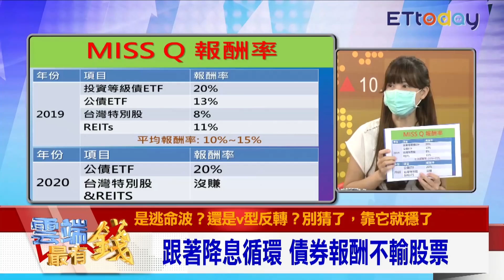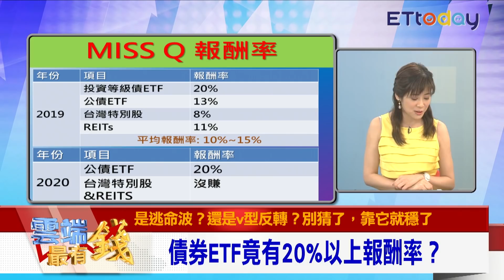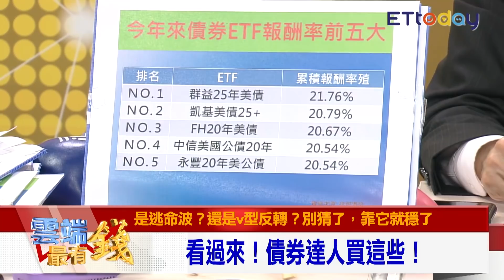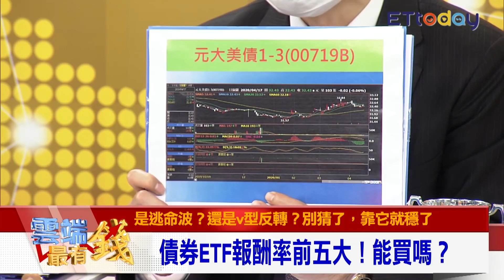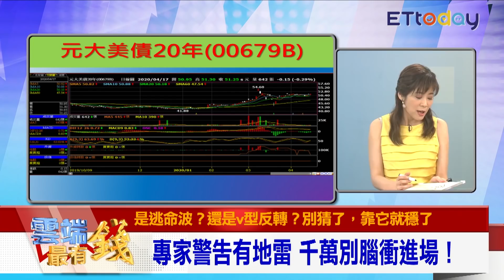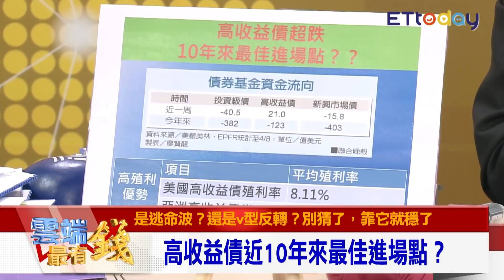台積電可買？時間點曝光 現階段買0056比0050好？｜雲端最有錢EP99精華